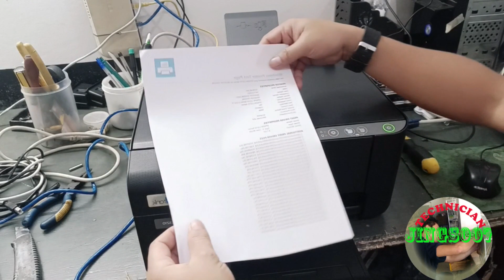How to Fix Epson L3210 Blinking 2 Red Light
In this video I will show you how to fix this printer Epson l3210 the problem is Blinking 2 Red light..

Maraming salamat po sa inyong lahat mabuhay po kayo!!

jings007